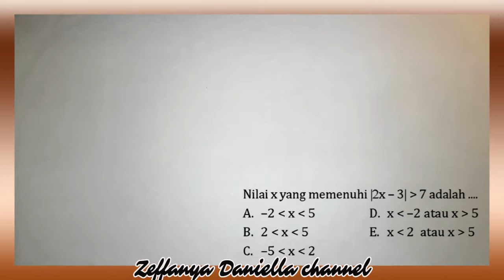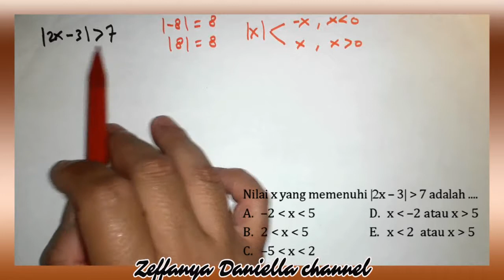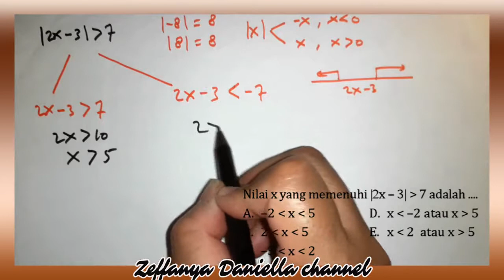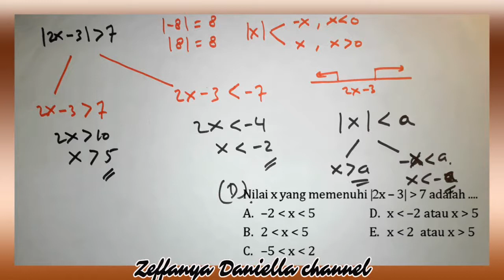Nilai x yang memenuhi pertidaksamaan nilai mutlak